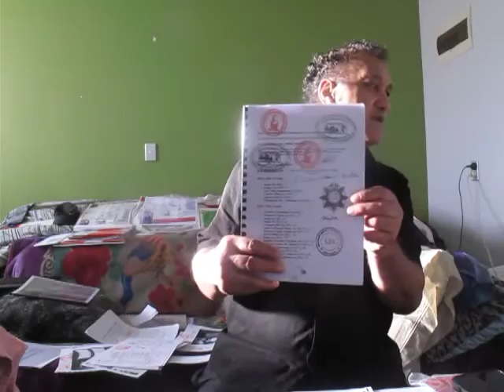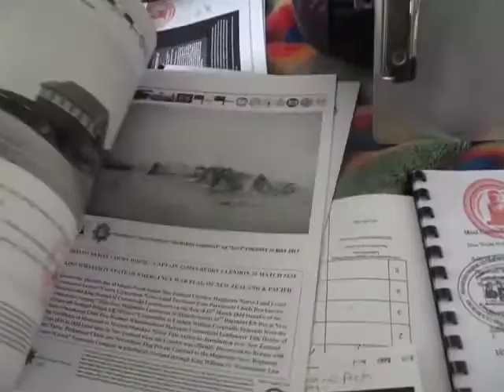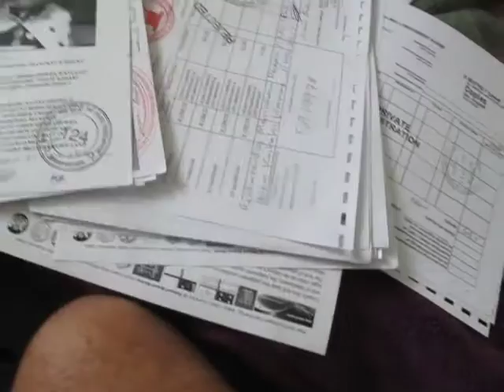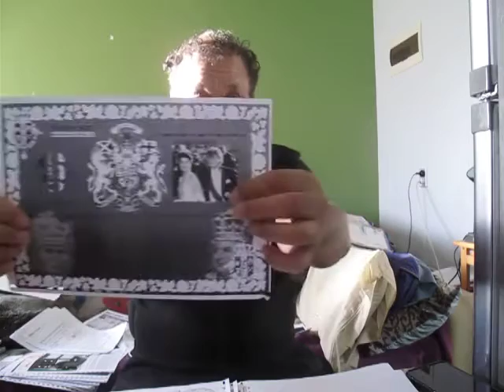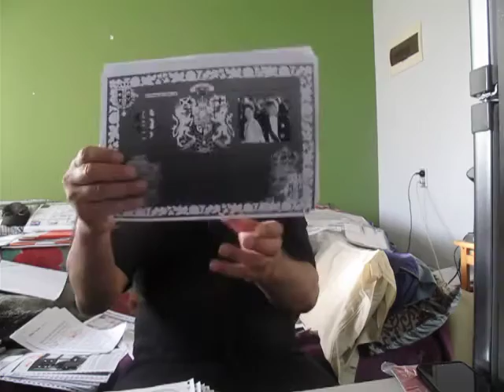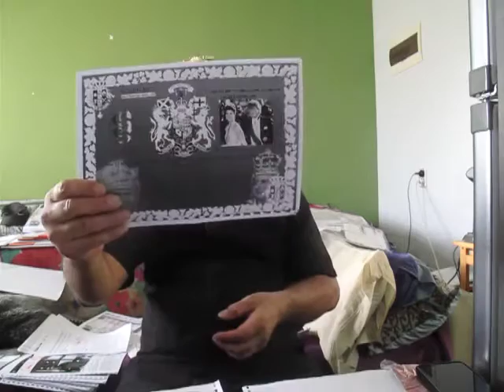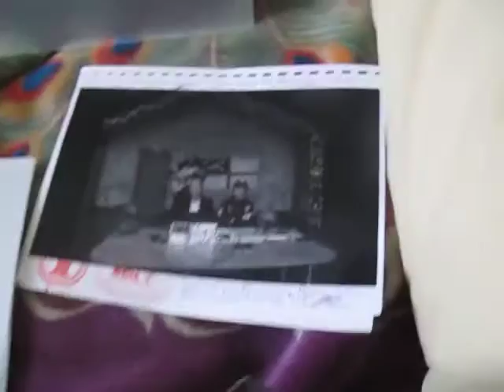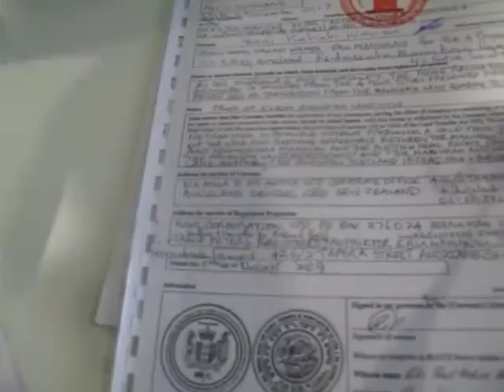Binding Kings State of Emergency Martial Law Bankrupt a Debtor Patent Notice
Published Monday 8 January 2018

Moai Crown Federal State UK NZ Dual Government Patents 2018

Patent 0001 - Spherical Steel Ball Earth Theory

Patent 0002 - Apparatus and method for remotely monitoring and altering political elite university conspiracy scientist lunacy brain waves

Patent 0003 - Method And Apparatus for monitoring and controlling Moai Gods Earth Planet Invention for his Earth's Atmosphere, Ionosphere, and/or Magnetosphere

Patent 0004 - Method of Changing a corrupted Pirate Thugs Alien Mythology False Flag Pretend Assuming Possessive Behaviour

Patent 0005 - Moai Earth Gods Higher Intellectual Hearing Device

Patent 0006 - Ancient Pyramid Moai Earth Sound Hearing System

Patent 0007 - Method and System for enhancing Consciousness

Patent 0008 - Higher Consciousness Mind Power Presentation System

Patent 0009 - Higher Consciousness Mind Power of Truth Message Generator

Patent 0010 - Method and an Associated Apparatus for Remotely increasing information in a Person's confident positive mind State

Patent 0011 - Ultrasonic Speech Translator and Communications System used on Queen and her Church and State Crown Agent Pirates and Corrupt Elite Thug Politicians Bankers Real Estate Agents Police Judges Lawyers Military

Patent 0012 - Moai Crown Federal State Personal Tracking and Recovery System

Patent 0013 - Moai Crown Federal State Intra-oral Tracking Device

Patent 0014 - Method for verifying human identity during electronic sale transactions (Mark of the Moai Crown Kings Sheriff Bank Creditor) Read more about this patent on Moai Websites:  (Mark of the Moai Crown Kings Crown Land Patent Titles, Kings Martial Law Admiralty Flag Sovereign Authority Jurisdiction

Patent 0015 - Moai Crown Federal State Global Positioning Satellite Tracking Device

Patent  0016 - Moai Crown Federal State Magnetic excitation of Sensory Resonances

Patent 0017 - Moai Crown Federal State Engine Disabling Weapon

Patent 0018 - Moai Crown Federal State Speech Signal Processing for Determining Psychological or Physiological Characteristics of Lunatic Politicians under Trump Queen Elizabeth II VUsing a Knowledge Base

Patent 6,011,991 - Communication system and method including brain wave analysis and/or use of brain activity

Patent 6,014,080 - Body Worn Active and Passive Tracking Device

Patent 6,017,302 - Subliminal Acoustic Manipulation of Nervous System

Patent 6,051,594 - Methods and Formulations for Modulating the Human Sexual Response

Patent 6,669,094 - Method of Embedding and Recovering Encoded Item Identification Information in an Emulsion by Means of Radiant Energy